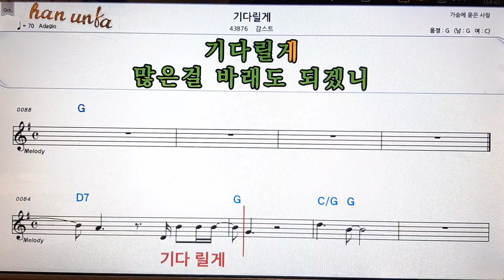기다릴게/감스트👍노래 반주, 코드 악보,가라오케💋Karaoke*Sheet Music*Chord*MR